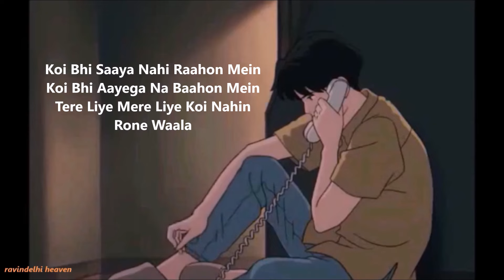Kiska Rasta Dekhe